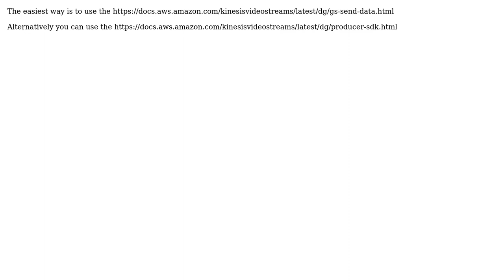How do I send Video data into Kinesis Video Stream?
With thanks & praise to God, and with thanks to the many people who have made this project possible! | Content (except music & images) licensed under CC BY-SA | Music | Images & others | With thanks to user Javier Ramirez user Brian Nezhad and the Stack Exchange Network Trademarks are property of their respective owners. You are responsible for your own actions.